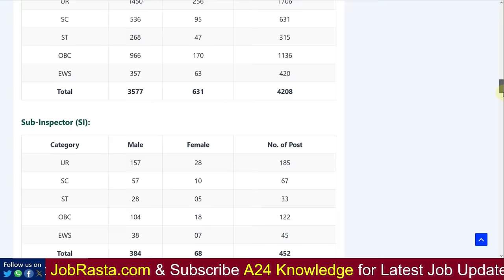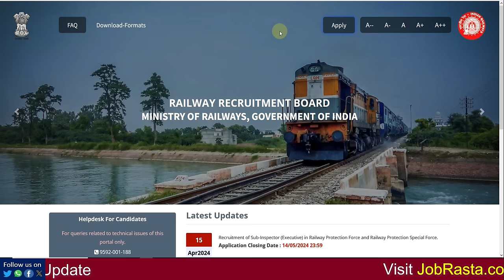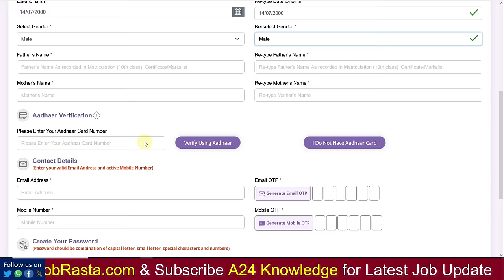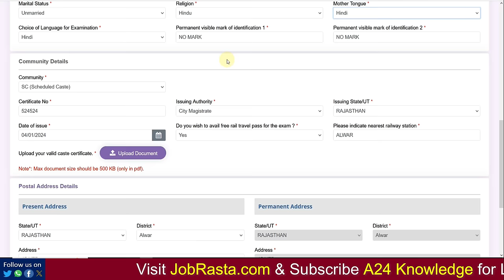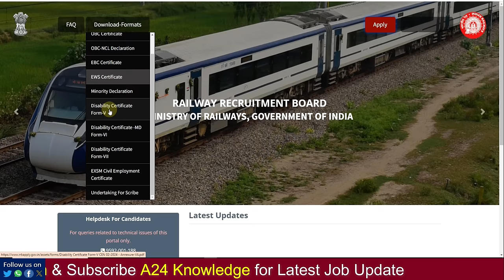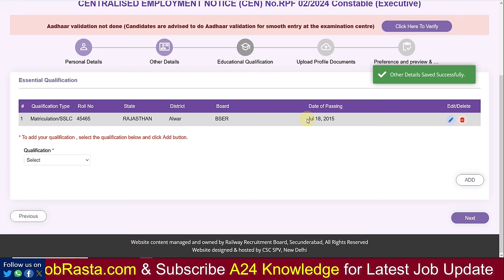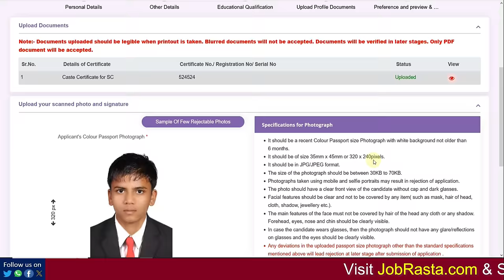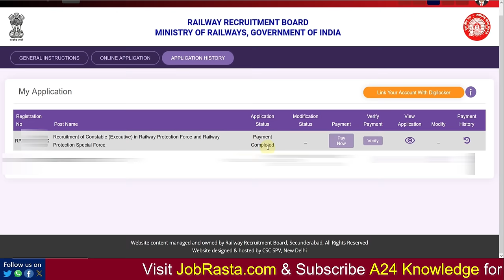RPF Constable Online Form 2024 Kaise Bhare ✅ How to Fill RPF Constable Form 2024 ✅ RPF Form Fill up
In this Video we discuss RPF Constable Online Form 2024 Kaise Bhare | How to Fill RPF Constable Form 2024 | RPF Form Fill up

RPF Recruitment 2024 Notification: Apply for RPF Vacancy 2024 Online Form. Are you looking for a job in RPF? If yes, then read this page. Because on this article we are providing you details for RPF Recruitment 2024 Notification. RPF has released a notification for 4660 Constable & SI Post @rrbapply.gov.in

Video Timeline:
00:00 RPF Constable Online Form 2024
01:30 RPF Constable Online Form 2024 Registration
03:00 How to Fill RPF Constable Online Form 2024
05:00 RPF Constable Form 2024
06:30 RPF Constable Form Fill up 2024
08:00 RPF Constable Form 2024 Kaise Bhare
09:20 RPF Constable Application Form 2024
10:30 RPF Constable Online Form 2024 Print